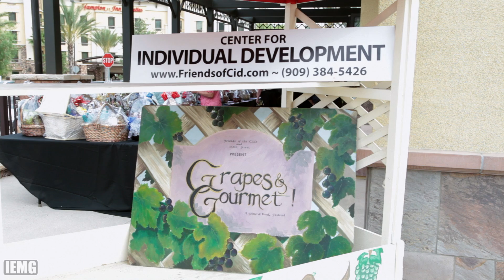Grapes & Gourmet 2013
Grapes & Gourmet is a Public & Silent Auction with Proceeds To Benefit The Programs of the Center for Individual Development (CID)